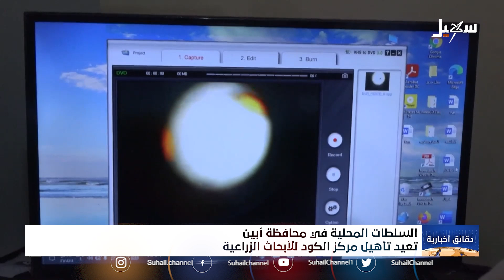السلطة المحلية في محافظة أبين تعيد تأهيل مركز الكود للأبحاث الزراعية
تقرير : عبير علي

 قناة_سهيل# ‪